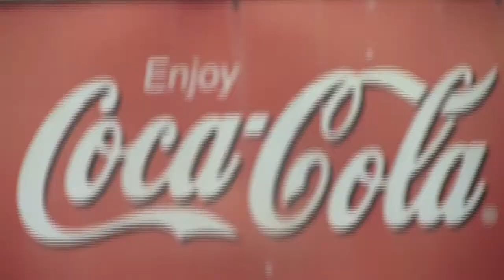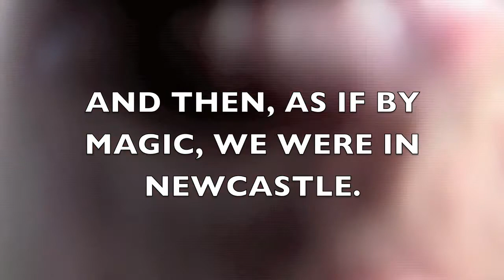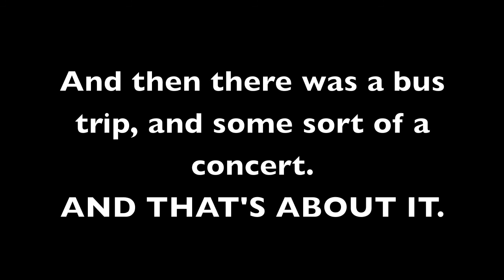THE BEST OF BAND CAMP 2011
This video goes for far too long, and is far too shit for anyone to watch.